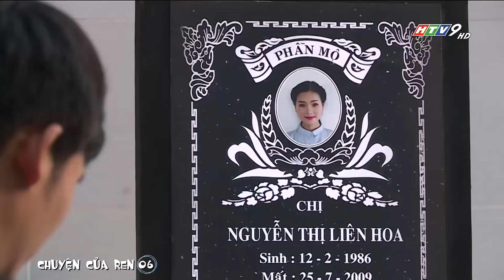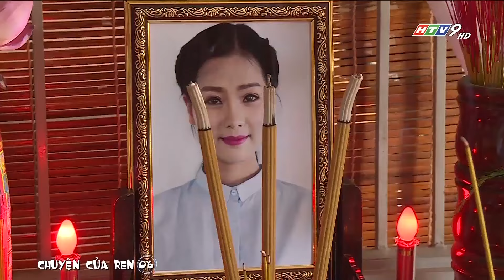Chuyện Của Ren - Tập 06 | HTVC Phim HD hay Việt Nam 2024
"Chuyện Của Ren" là những xâu chuỗi đầy phức tạp liên quan đến cuộc sống của Ren, một người con gái giàu nghị lực và khát vọng yêu thương. Với đề tài tâm lý xã hội, “Chuyện của Ren” đặt ra vấn đề mới và đang thu hút sự quan tâm của cộng đồng dư luận đó là công nghệ xét nghiệm ADN.

Ren là em gái của Liên Hoa, mối tình đầu của Hậu. Sau khi tốt nghiệp đại học, Hậu và Hoa chuẩn bị đám cưới. Nhưng, trước ngày cưới 1 tháng, Hoa bất ngờ gặp tai nạn và qua đời. Cái chết của Liên Hoa gây ra nỗi đau mất mát cho rất nhiều người, trong đó, Ren và Hậu là hai người đau khổ nhất. Trong một lần say rượu, Hậu và Ren đã qua đêm với nhau trong tình trạng mất kiểm soát. Ren có thai và cả hai buộc phải lấy nhau. Ren về làm dâu gia tộc Huỳnh Gia.

Mọi chuyện tưởng sẽ đi vào quỹ đạo và tốt đẹp từ sau đám cưới đó. Thế nhưng, chuyện phim mở ra tình huống cao trào tiếp nối. Một cô gái tên Huyền xuất hiện và xen vào cuộc hôn nhân của Hậu và Ren; đó cũng là âm mưu của Tâm - một chàng trai lịch lãm, tài năng. Song hành với các biến cố này, những bí mật 20 năm trước cũng lần lượt hé mở, gây sóng gió cho gia tộc Huỳnh Gia, trong đó có thân thế của Ren.

Sau 10 năm trải qua cuộc sống đầy thăng trầm, liệu lần này hạnh phúc có mỉm cười với cô? Người con gái mạnh mẽ và giàu lòng nhân ái ấy sẽ chọn con đường nào cho mình để thoát khỏi những trò đùa nghiệt ngã của số phận vương mang vào cô?

Bộ phim với sự tham gia của các diễn viên: Quốc Trường, Phan Như Thảo, Mai Thư, Hoàng Sơn, Bích Hằng, Trung Dân, Tiết Cương...